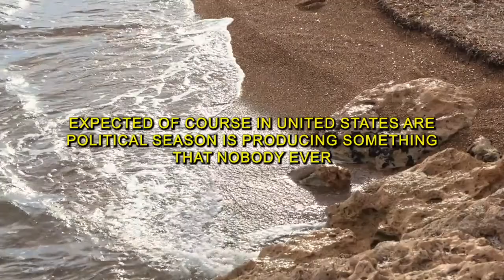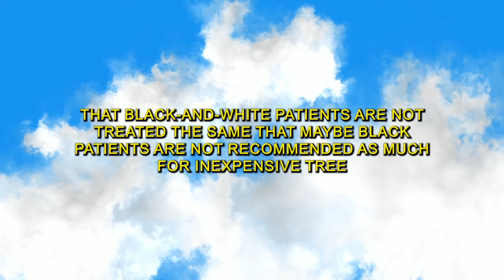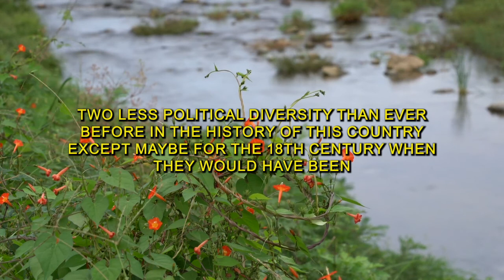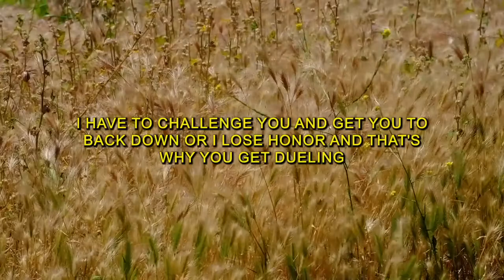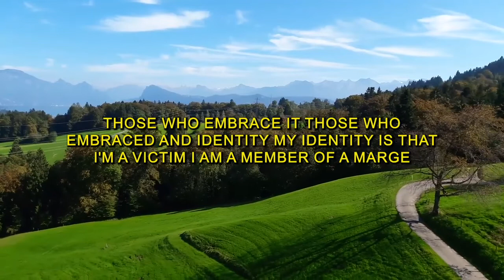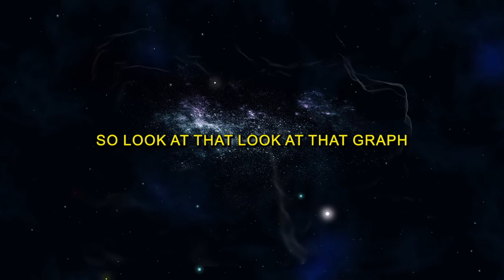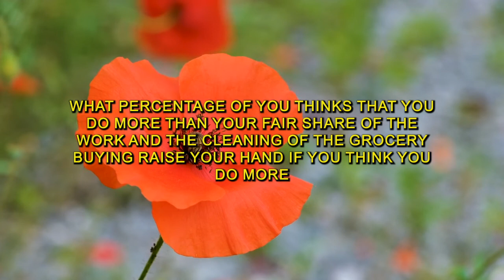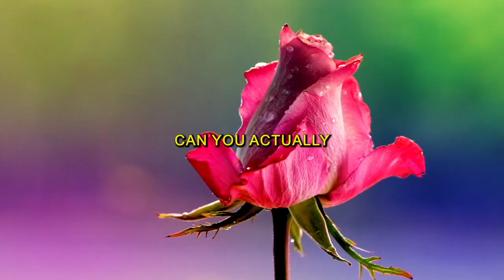JONATHAN HAIDT - 2 sacred values in the University